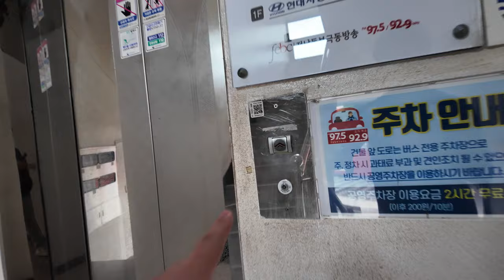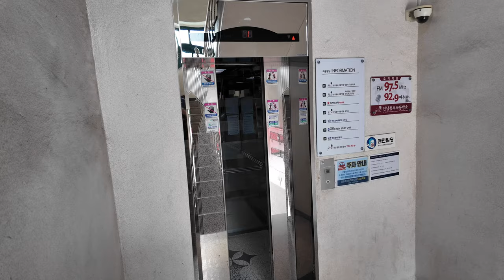[4K 엘리베이터 탑사기] 전라남도 여수시 문수동 극동빌딩(전남동부극동방송) OTIS-LG엘리베이터 Di1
여수 문수동 제13호광장 앞에 위치한 중형 건물 중 한 곳이자, 전남동부극동방송 연주소가 위치한 건물입니다.

2015년에 개국했던 전남동부극동방송이 이 건물 상부에 들어서면서 건물명이 '극동빌딩'으로 바뀌었습니다.

▷승강기 소개
엘리베이터는 OTIS-LG엘리베이터의 기어드 기종인 2003년식 Di1 한대가 설치됐습니다.

스테인리스 미러 재질의 내장재가 적용됐으며, 안내방송과 도착 차임은 원래 정상적으로 나왔었지만 현재 꺼진 상태입니다. 속도는 분속 60m로 운행됩니다.

▷부가설명
상술하듯 6층 이상은 방송국인걸 감안하여 생략했습니다.

승강기 고유번호: 7033-268
설치시기: 2003년 12월
교체공사여부: X
용도: 승객용
모델: Di1
형식: 권상식 - VVVF
위치표시기 TYPE: 세그먼트 LED
정원: 11인승
적재하중: 750kg
운행구간: 1 ~ 7층
정격 속력: 60m/min